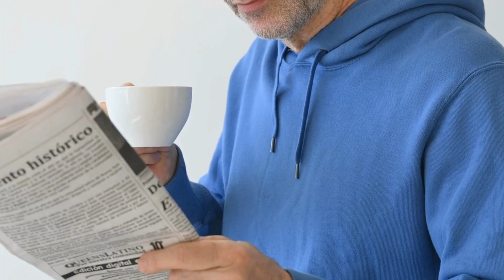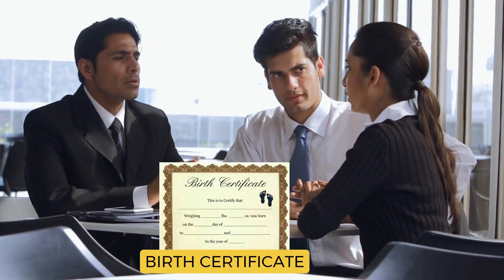भुवनेश्वर के बर्थ सर्टिफिकेट में नाम कैसे बदलें | Name Change in Birth Certificate in Bhubaneswar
आपका स्वागत है हमारे चैनल पर! क्या आप भुवनेश्वर में जन्म प्रमाणपत्र में अपना नाम कैसे बदल सकते हैं, गजट के माध्यम से, के बारे में एक कदम-से-कदम मार्गदर्शिका की तलाश में हैं? तो आप सही जगह पर आए हैं!

इस विस्तृत वीडियो में, हम आपको भुवनेश्वर में जन्म प्रमाणपत्र में अपना नाम गजट सूचना के माध्यम से कैसे बदल सकते हैं, इस पूरी प्रक्रिया के माध्यम से चलाएंगे। चाहे आप किसी भी कारण से अपने नाम में त्रुटि सुधार रहे हों, शादी के बाद अपना नाम अपडेट कर रहे हों, या किसी अन्य कारण से, यह वीडियो आपको सभी आवश्यक जानकारी और मार्गदर्शन प्रदान करेगा।

धन्यवाद देखन